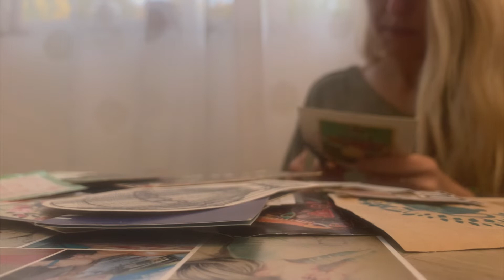"Moments de Tranquilidad" + Cinematography practise + Shot on iPhone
"Moments de Tranquilidad" " Moments of Peace " is another wee sequence to practise cinematography, in this occasion we bounce the light and filtered it to achieve a soft/delicate atmosphere .